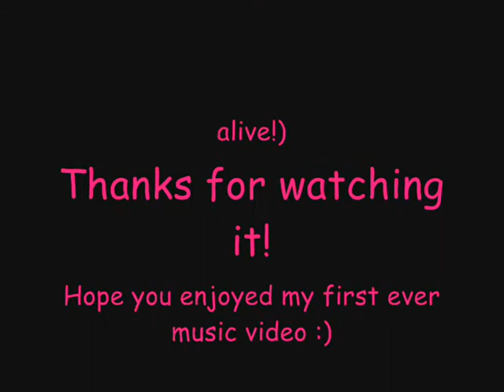IMVU Music Video (imvumv) Bad Apple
I haven't seen any IMVUMVs, so I thought I'd make one of my own. Took me 5 hours, NOW DON'T BE MEAN, this is my first attempt. Yes I know the quality is worse than that of a justin bieber song, don't complain. My screen casting software doesn't handle the 3D Imvu graphics very well. Thankyou and be kind ;D

OKAY YOUTUBE GUYS!